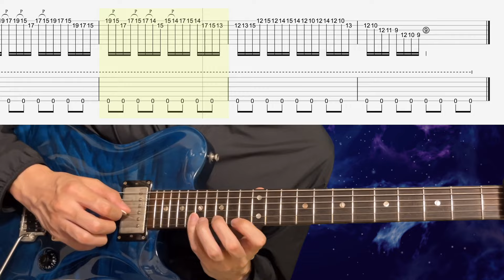Mr.Big - Daddy, Brother, Lover, Little Boy #1-1【Bpm=90~126 + TAB】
0:00 Warning
0:17 Training Start